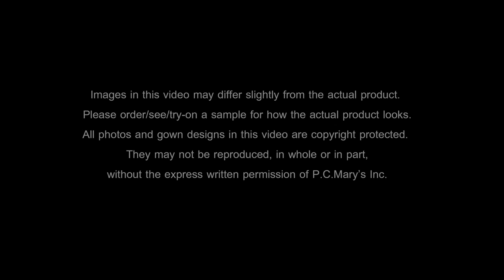Mary's Bridal Spring 2013 Preview